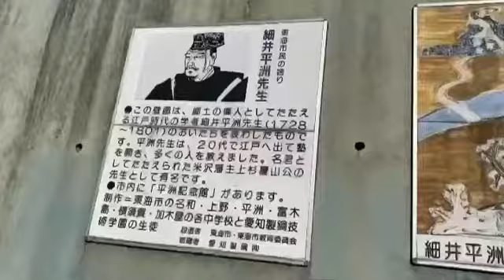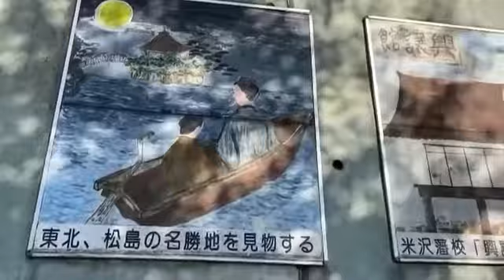聚楽園公園(東海市)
聚楽園公園と言えば聚楽園大仏さまの迫力です。